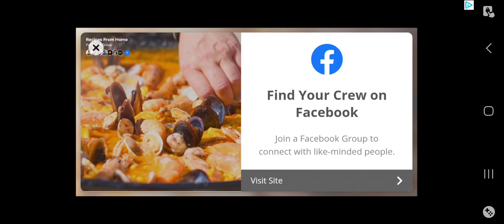slither.io in 2023 is killing me